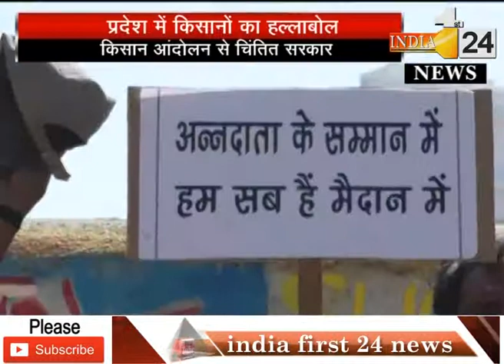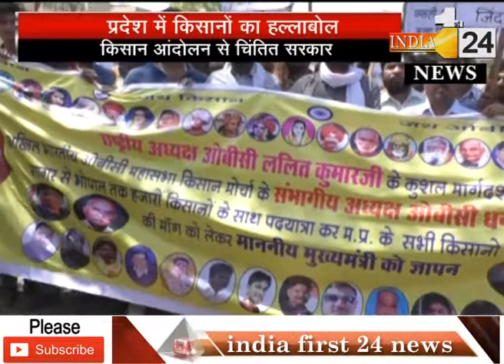news mp: प्रदेश में किसानों का हल्लाबोल- नाराज किसान, सरकार परेशान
प्रदेश में किसानों का हल्लाबोल
नाराज किसान, सरकार परेशान
किसान आंदोलन से चिंतित सरकार
मध्य प्रदेश में देश का पहला आनंद मंत्रालय है...लेकिन फिर भी प्रदेश के किसान सरकार से नाखुश हैं...सरकार किसान हितैषी होने का दावा तो करती है...लेकिन प्रदेश में किसानों की मौत के आंकड़े और प्रदेशभर में चल रहे किसान आंदोलन से सरकार चिंतित है...और कांग्रेस इसका फायदा उठाने में लगी हुई है.

मध्य प्रदेश को लगातार पांचवी बार कृषि कर्मण अवार्ड से नवाजा गया...बावजूद इसके प्रदेश का किसान परेशान है...प्रदेश का किसान वर्षों से प्राकृतिक आपदाओं की मार झेल रहा है...फसलें बर्बाद हो जाने के कारण न तो किसान ऋण चुका पा रहा है...और न ही किसान को फसल का मुआवजा मिल रहा है. जिसके चलते किसान आत्महत्या करने को मजबूर है...आलम ये है कि प्रदेश में पिछले 13 वर्षों में 15 हजार किसानों ने आत्महत्या की है...मंदसौर गोलीकांड के बाद शुरू हुआ किसानों का संग्राम अब उग्र रूप ले चुका है...प्रदेश के हर जिले, तहसील में किसान सरकार के खिलाफ हल्लाबोल रहे हैं...कहीं भावांतर भुगतान योजना का विरोध हो रहा है...तो कहीं बर्बाद फसल के मुआवजे के लिए किसान सड़कों पर उतर गए हैं...
ऐसा नहीं है कि किसानों को मनाने के लिए सरकार ने कुछ नहीं किया...भावांतर भुगतान योजना, फसल बीमा, जीरो परसेंट पर किसानों को ऋण देकर सरकार ने किसानों को मनाने की कोशिश भी की है...साथ ही खेती को लाभ का धंधा और किसानों की आय को दोगुनी करने का सरकार ने संकल्प भी लिया है...और काफी हद तक सरकार इसमें कामयाब भी रही है...
चुनावी साल में किसानों का ये प्रदर्शन यकीनन सरकार के लिए बड़ा सिरदर्द है...जिसे सरकार को वक्त रहते दूर करना होगा...और अगर ऐसा नहीं हुआ तो विधानसभा चुनाव में सरकार को इसकी भारी कीमत चुकानी पड़ेगी...कांग्रेस भी किसान के मुद्दे को भुनाने में जुटी हुई है...खैर अब देखना होगा कि सरकार किसानों को मनाने में कामयाब रहती है...या फिर कांग्रेस इसका फायदा उठा पाती है...